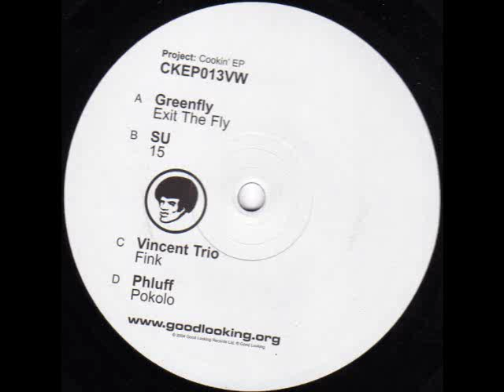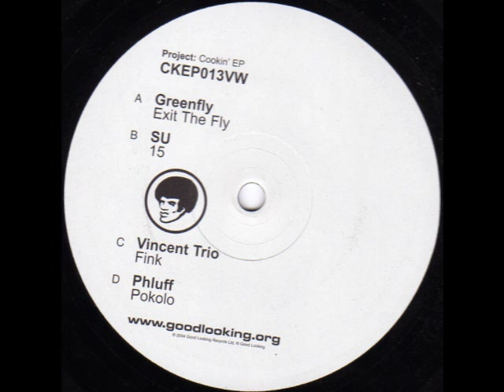Greenfly - Exit The Fly